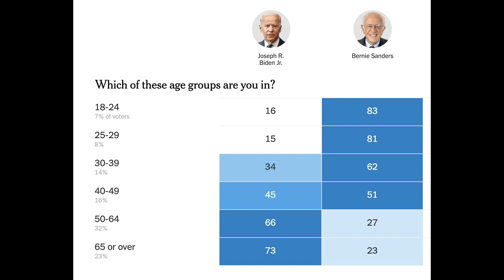Voting Age Limit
In which, once again, C.I. complains about old people.